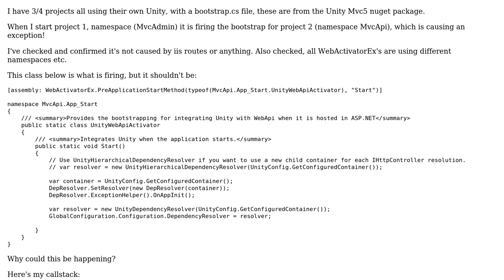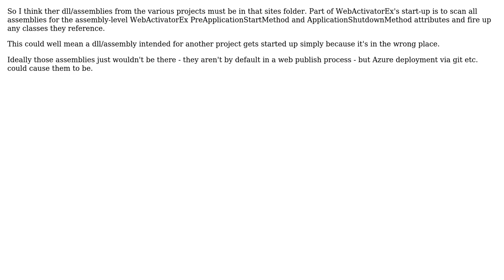WebActivatorEx.dll (Unity bootstrap) is firing on a different project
With thanks & praise to God, and with thanks to the many people who have made this project possible! You are responsible for your own actions.